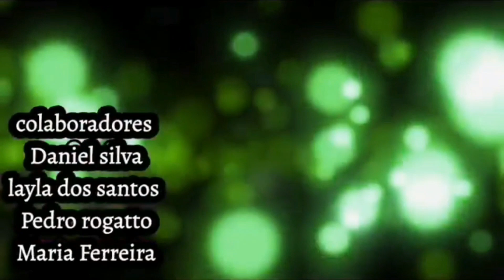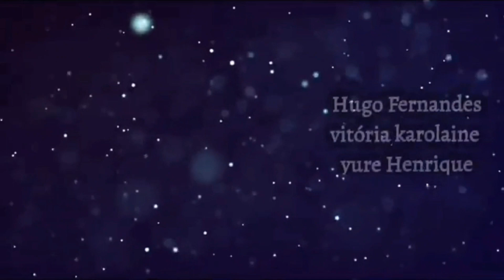serie a vida pre-adolescente | episódio 10 "A FUGA" 7/11/23 , completo (+10)